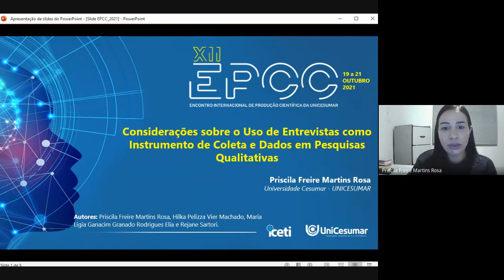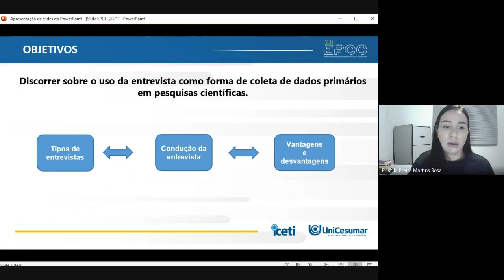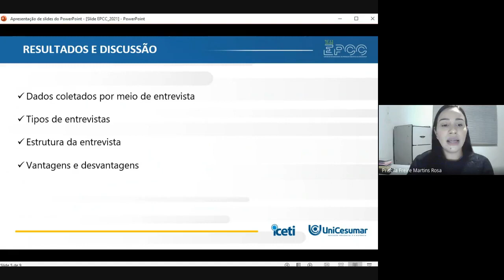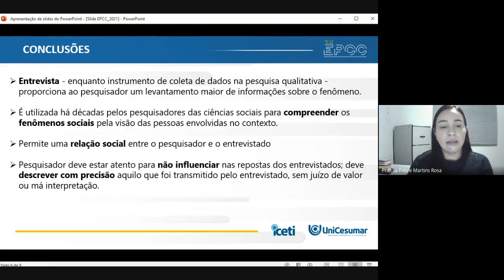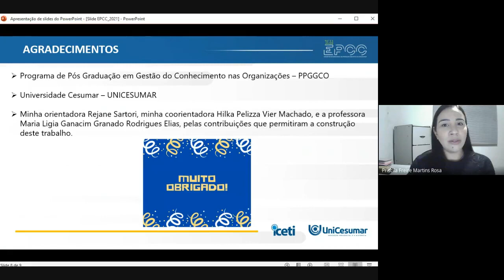XII EPCC 2021 | Priscila Rosa - CONSIDERAÇÕES SOBRE O USO DE ENTREVISTAS COMO INSTRUMENTO...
CONSIDERAÇÕES SOBRE O USO DE ENTREVISTAS COMO INSTRUMENTO DE COLETA DE DADOS EM PESQUISAS QUALITATIVAS